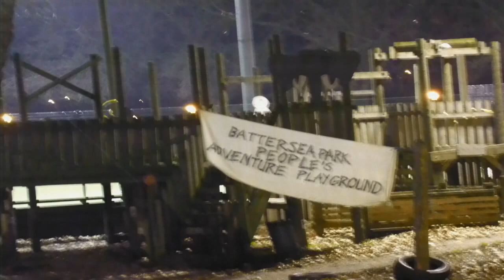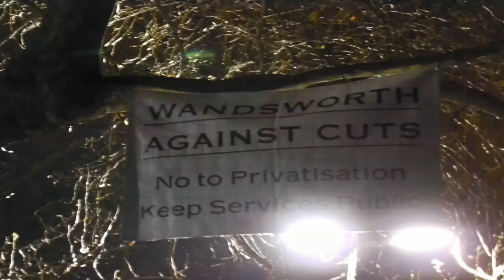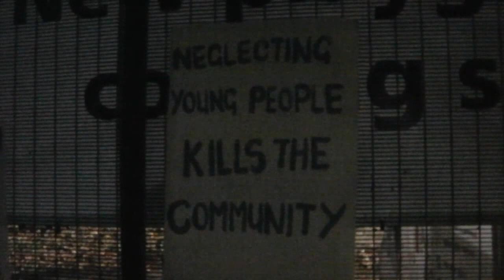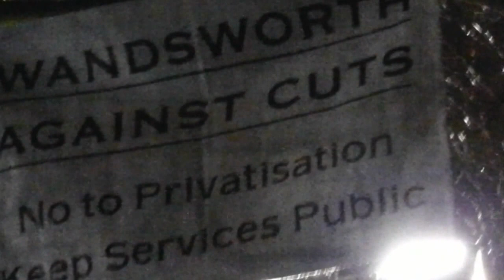Save Battersea Adventure Playground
5th January 2013 Battersea London.
Battersea Park Adventure Playground is under threat of Closure even though there is money available for its running.
Wandsworth council under the guiding hand of Councillor Govindia, have sacked all the workers, and now seem determined to close the playground. Wandsworth Against Cuts and The Occupy Group have Occupied the Site to bring much needed attention to the issues of the Councils willful illegal action.
There are live streamers on site here are the streams.
Sunday 6th January come to Battersea Park, Park map location 37.
Two adventure playgrounds have already been closed. No doubt the council will find a way to sell these properties or rent them out to private individuals and businesses, unless we the people stop them.  Please support where you can.